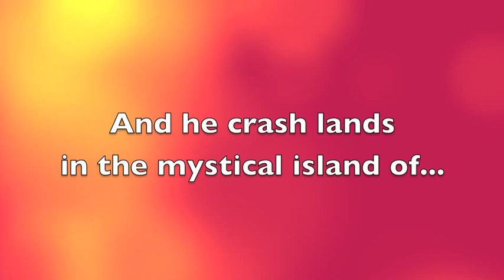twenty-one balloons book trailer